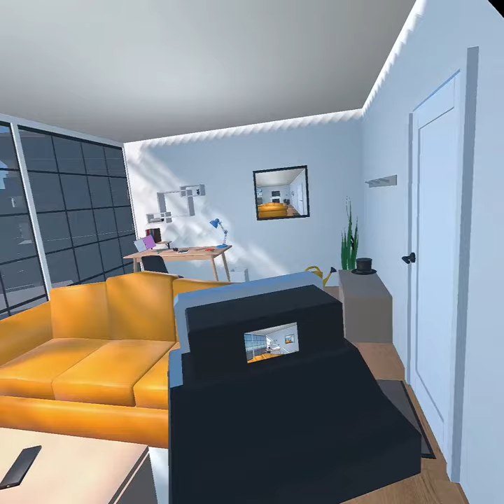Virtual Reality Room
The objects in this virtual room can be interacted with in various ways.